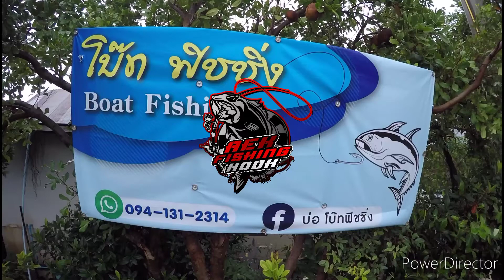ตกกะพง บ่อโบ๊ทฟิชชิ่ง วันเก็บตกพอได้เสียว !!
เป็นวันที่ฟ้าฝนไม่ค่อยจะเป็นใจเท่าไรครับแต่ปลาก็ยังขึ้นเรื่อยๆ แล้วแต่จังหวะใครจังหวะมันนะครับ หาตัวให้เจอ เจอเป็นโดนแน่นอนครับ